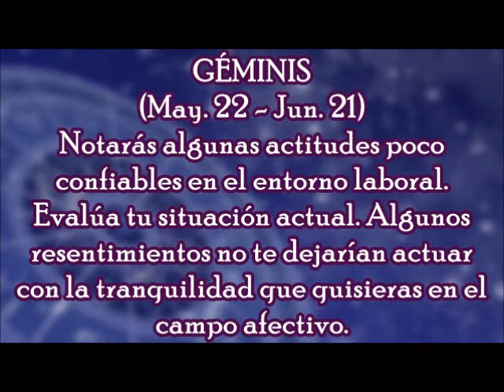Horóscopo del Día: Géminis / Jueves, 11 de Enero 2018